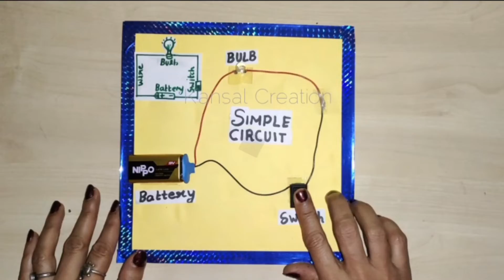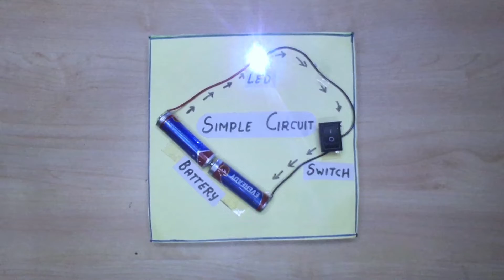Best 3 types of Simple circuit/Working model of Simple electric circuit/Different types of circuit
Hello everyone,

2.

                                                       Thankyou! :D